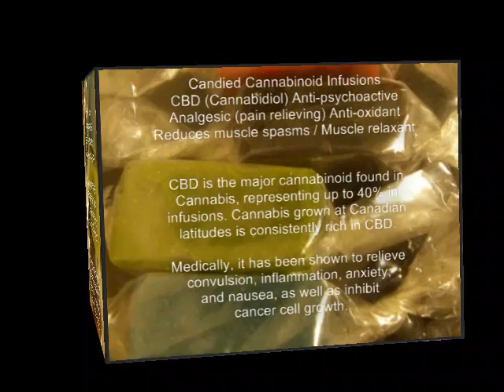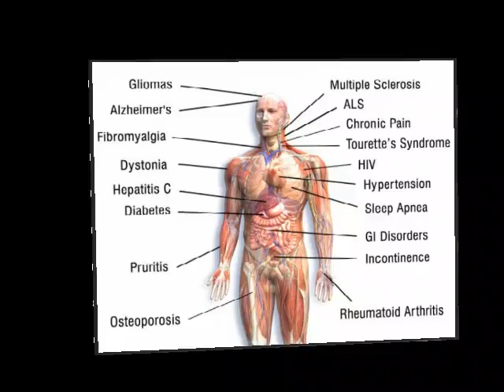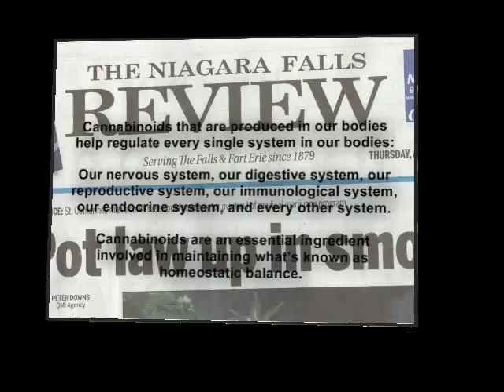Canadian Cannabinoid Society Promo November 17 2011.mov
Tetrahydrocannabinol (THC), cannabidiol (CBD) and cannabinol (CBN) are the most prevalent natural cannabinoids and have received the most study. Other common cannabinoids are listed below:

CBG Cannabigerol
CBC Cannabichromene
CBL Cultura Cannabicayclol
CBV Cannabivarin
THCV Tetrahydrocannabivarin
CBDV Cannabidivarin
CBCV Cannabichromevarin
CBGV Cannabigerovarin
CBGM Cannabigerol Monoethyl Ether

Cannabinoids are the safest therapeutically active substances known to man. These therapeutic compounds DO NOT exist in plants other than cannabis & are considered vital to human health.

We make natural cannabinoids available to those in need.

Medical Cannabis Delivered to Qualified MMAR Patients by Bonded Courier or Special Delivery within 905 / 416 / 705 (GTA / SW Ontario) Area | Cannabinoid Medical Fact Sheets, Medical Cannabis MMAR Applications (Health Canada), how to apply for a Canadian MMAR exemption to possess / grow cannabis, current news, information, research, videos & links, order natural cannabinoids

CBD (Cannabidiol)
Anti-psychoactive | Analgesic (pain relieving) | Anti-oxidant | Reduces muscle spasms / Muscle relaxant

CBD is the major cannabinoid found in Cannabis, representing up to 40% in infusions. Cannabis grown at Canadian latitudes is consistently rich in CBD.

Medically, it has been shown to relieve convulsion, inflammation, anxiety, and nausea, as well as inhibit cancer cell growth. Recent studies have shown cannabidiol to be as effective asatypical antipsychotics in treating schizophrenia. Studies have also shown that it may relieve symptoms of dystonia.

Cannabidiol occurs in virtually all strains of cannabis and is often disregarded - it is arguably the most important cannabinoid in respect medical cannabis. Unlike THC, CBD lacks noticeable psychoactive effects. Nevertheless, CBD has valuable medical properties. CBD appears to work synergistically with THC, bolstering its medical effects while moderating its psycho-activity. It is also thought to improve wakefulness and to enhance THC's activity against pain. Taken by itself CBD has anti-inflammatory, antianxiety, anti-epileptic, sedative and neuro-protective actions. It is also a potent anti-oxidant, protecting against chemical damage due to oxidation. Studies have suggested that CBD could protect against the development of diabetes, certain kinds of cancer, rheumatoid arthritis, brain and nerve damage due to stroke, alcoholism, nausea, inflammatory bowel disease and Huntington's disease.

Researchers concluded that confirmation of the observed immunomodulatory effects of CBD "may lead to the clinical application of this agent in the prevention of type-1 diabetes" and possibly other autoimmune diseases. They note that many patients diagnosed with type-1 diabetes have sufficient residual cells that produce insulin at the time of diagnosis, and may be candidates for immunomodulation therapy.

Bioactive cannabinoids have an anti-inflammatory effect. Cannabis infusions can also be used topically to relieve neuropathic pain and tingling in hands and feet. Cannabis helps still diabetic "restless leg syndrome" (RLS), so the patient can sleep better. In studies THC essentially countered the effects of insulin resistance. These results support previous findings that smoking cannabis can reduce blood glucose in diabetics (Gallant, Odei-Addo, Frost, & Levendal, 2009).